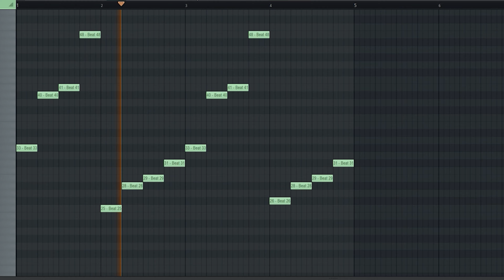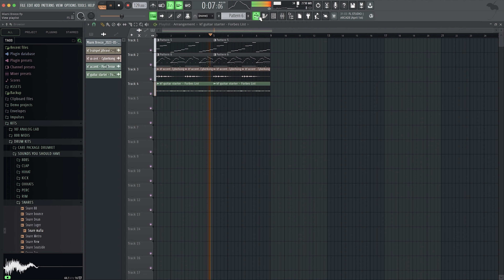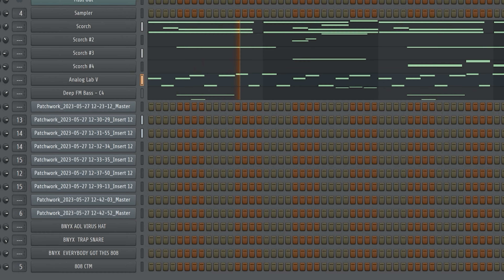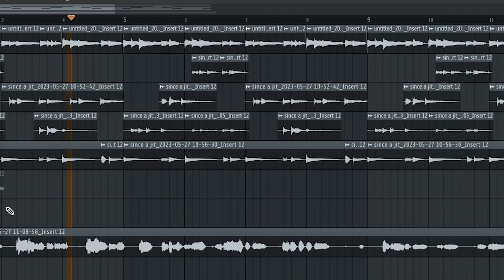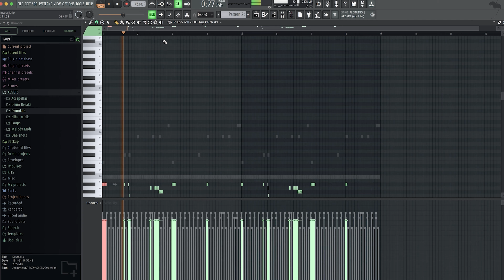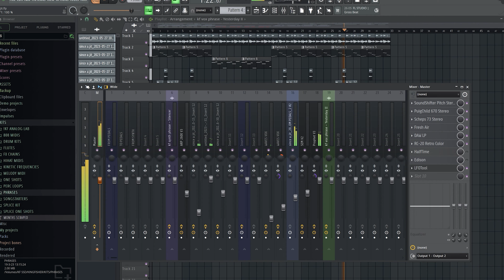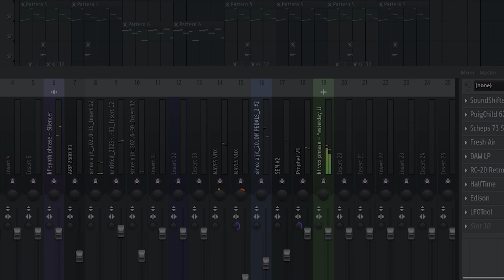Cooking up 3 Beats from scratch in the studio